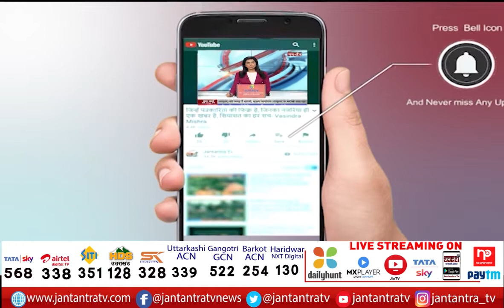Chhath Pooja | Chhath Mahaparv started from today | Women Keep Fast for Husband and Son | JTv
About Video:
पति और बेटों की लंबी आयु के लिए महिलाएं रखती हैं व्रत
व्रत रखने वाली महिलाएं नदी या तालाब में करती हैं स्नान
छठ पूजा करने वाली महिलाएं रखती हैं निर्जला उपवास